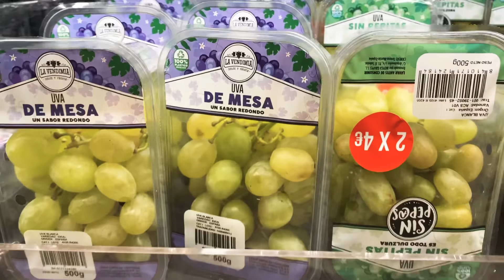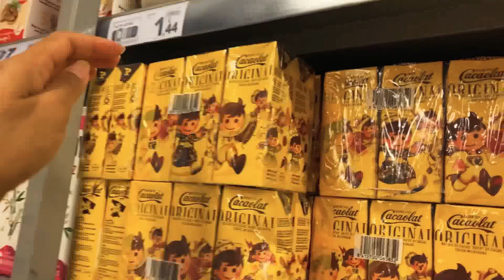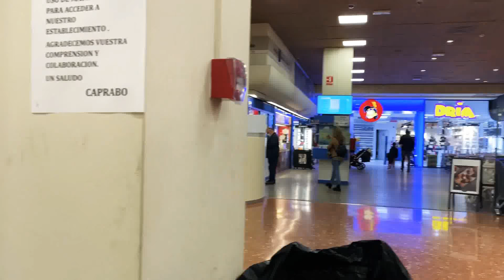BELANJA BANYAK PERSIAPAN LOCKDOWN , MENCEMASKAN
Belanja hari ini Super rempong dan Maaf video yg sangat amburadul ( bisa di skip klu ngak berkenan )